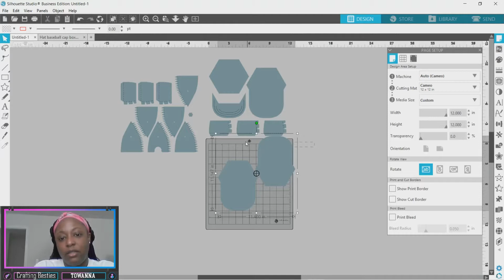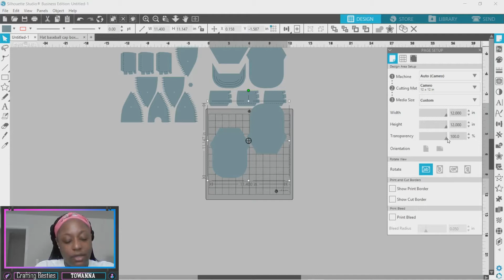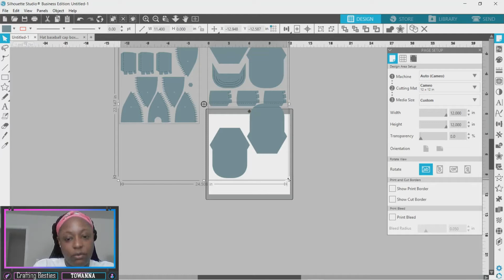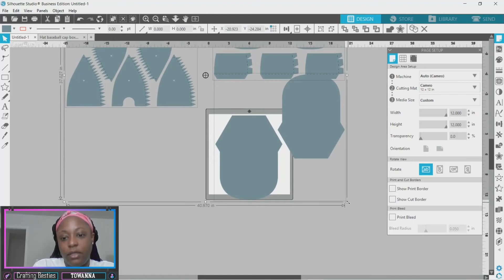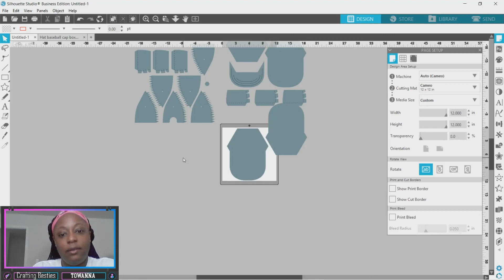Resizing Baseball Cap Template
Baseball Cap Paper Craft template, good to use as favor boxes.